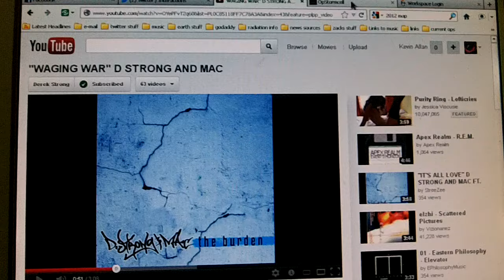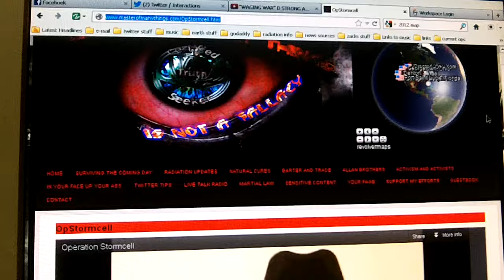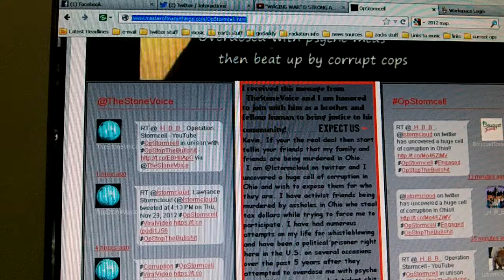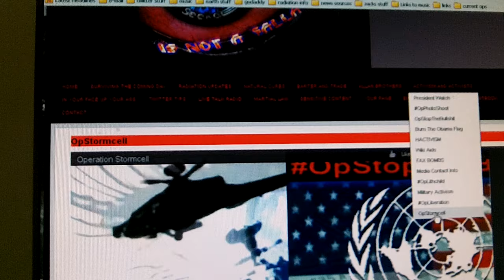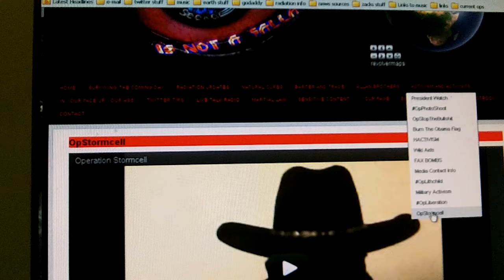Masterofmanythings now hosting